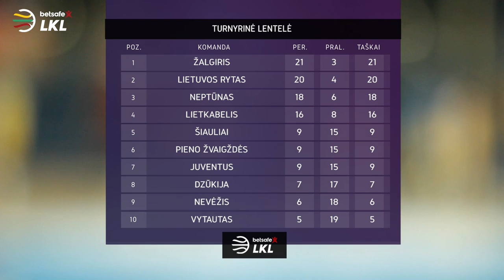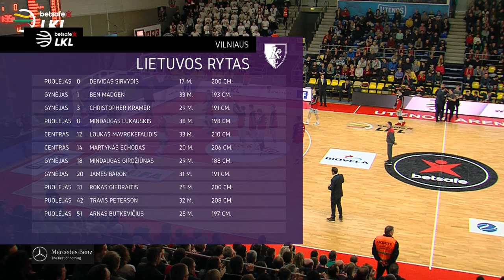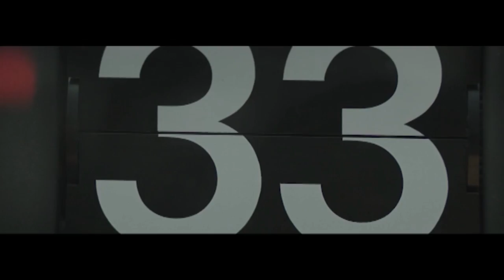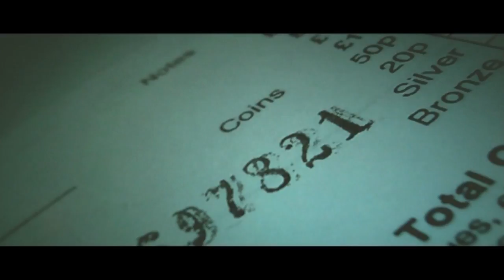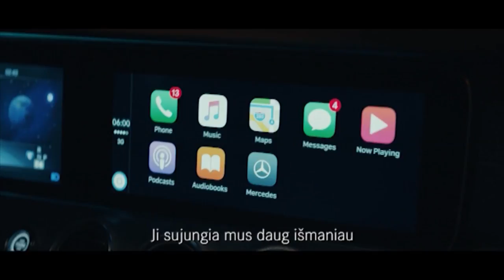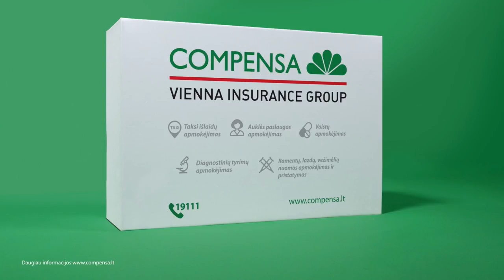„Betsafe–LKL“ rungtynės: „Juventus“ - „Lietuvos rytas“ [2018-03-10]